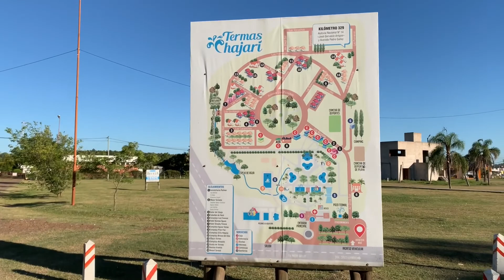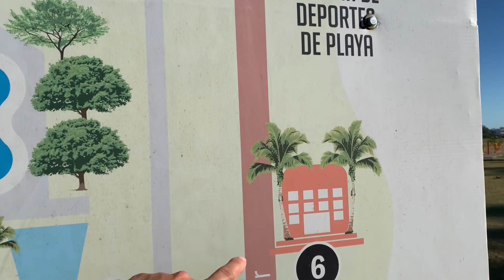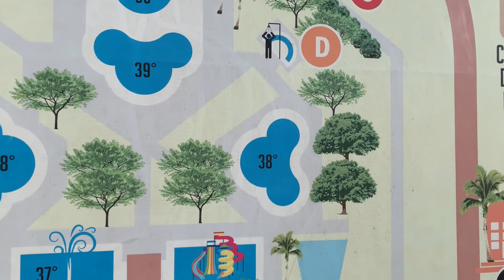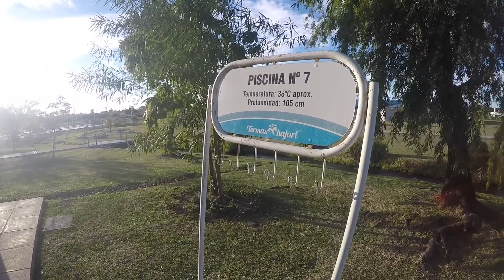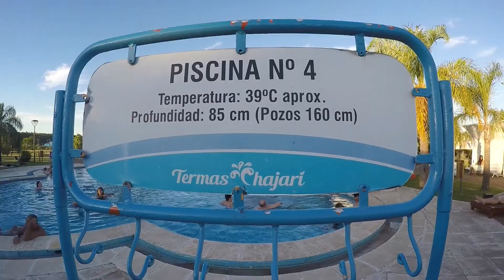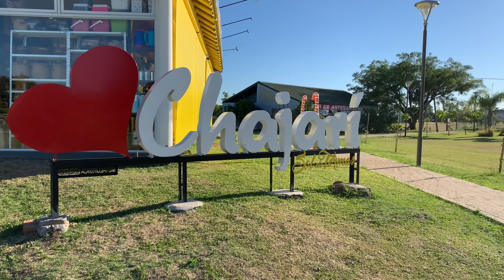EP. 5 - Camping e Termas Chajari - Entre Rios - Projeto Patagônia Argentina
Episódio 5 da viagem de carro para a Patagônia Argentina.
Relato completo da estadia nas termas e camping Chajari na Província de Entre Rios.
Foram 2 dias muito agradáveis curtindo o camping e principalmente as piscinas de águas termais do Complexo Termas Chajari.
Local muito bem estruturado e com um ótimo custo benefício.
Tem opções de alojamentos dos mais variados, desde Resort até área de camping.
Vale muito a pena fazer uma visitação a este complexo, super recomendado.